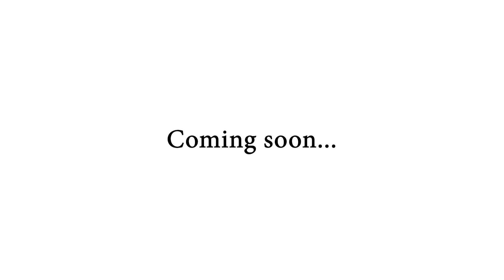Ah Boy's Next Chapter: TP Edition (Ep2) TRAILER